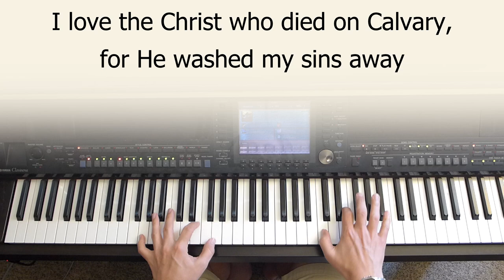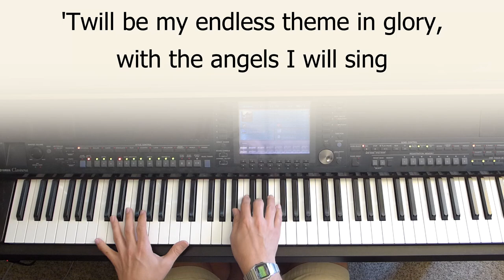In My Heart There Rings a Melody - piano instrumental hymn with lyrics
"In my heart there rings a melody, there rings a melody of love!"
This is a lively hymn written by Elton Roth.
Played in the key of F.